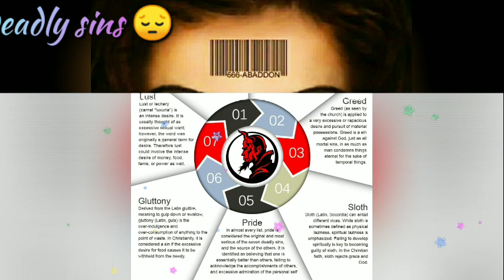Sigil of the demons. Sigillum - печатка. Печатки демонів у світі. Аge 12+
Для ознайомлення. Знаки ( sigillum) використовувати алхіміки.